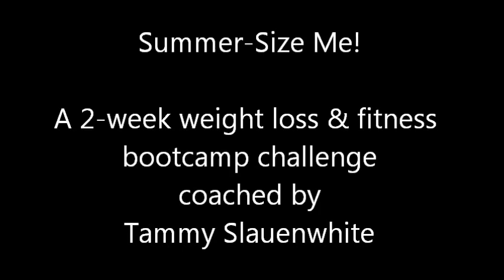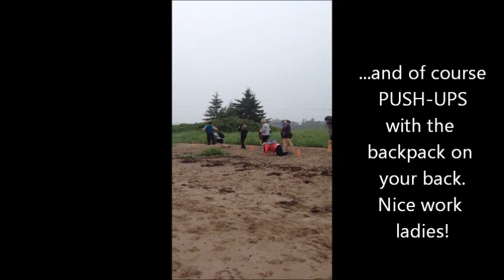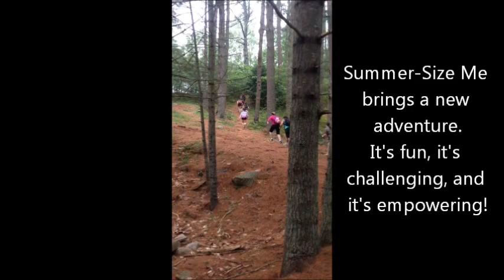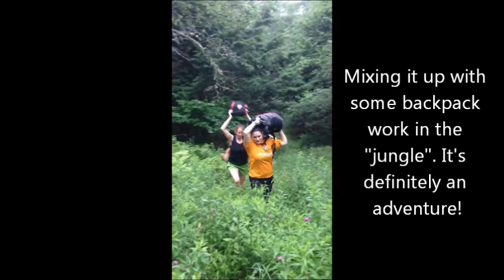Fitness Boot Camp Ideas from my Summer-Size Me! Program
Summer-Size Me! is GO!'s combined fitness and weight loss boot camp program. This one takes place in Lunenburg and Bridgewater, Nova Scotia. The program consists of 6 classes over 2 weeks. There are food and fitness challenges as well as other program add-ons, all designed to give you a BIG ASS BOOST to getting fit and toned for summer. Visit gofitlife.ca to learn more.